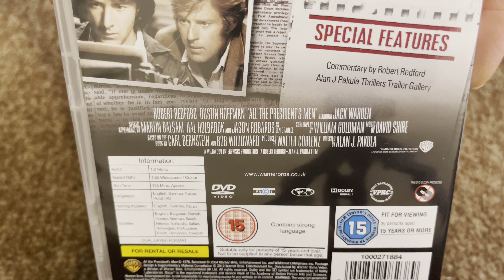Nostalgamer 4K Unboxing All The Presidents Men On DVD UK PAL Version Region 2